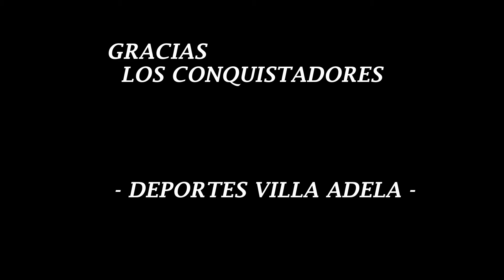CROSS LOS CONQUISTADORES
5 Fecha correspondiente al cross x6